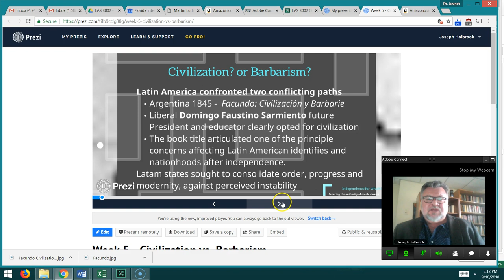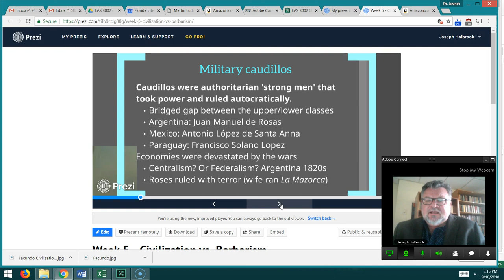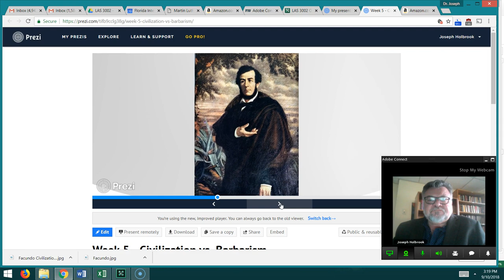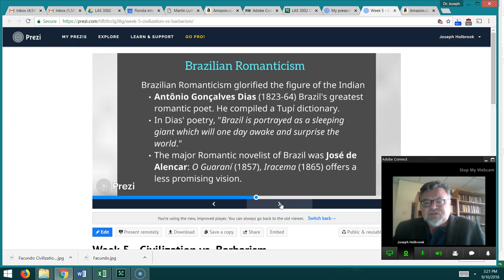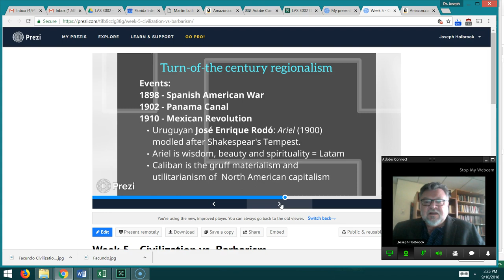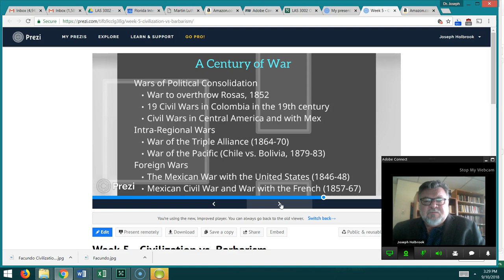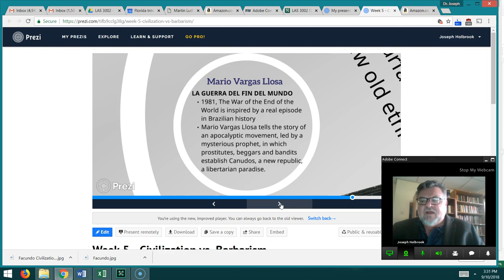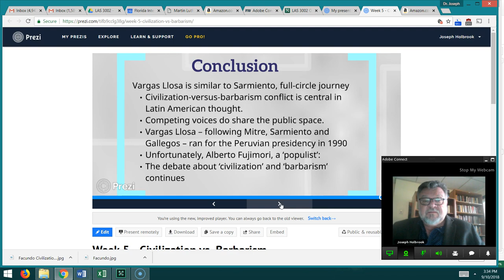5 Civilization & Barbarism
Week 5, chapter 4 of Philip Swanson's "Companion to Latin American Studies." This chapter focuses on Domingo Sarmiento's book "Facundo: between Civilization and Barbarism" written in 1845 to criticize the rule of charismatic strong men, (caudillos) such as Facundo Quiroga, and Juan Manuel de Rosas, dictator in Buenos Aires from 1831 to 1852 who ruled through populism and terror.